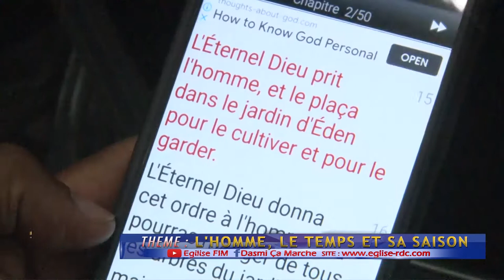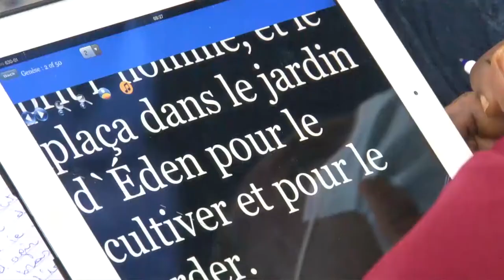L'HOMME LE TEMPS ET SA SAISON 01 MAI 2021